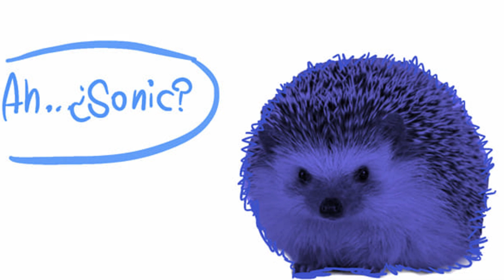Kirby estudio diseño grafico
Voces:
Megaman:  @UnAlmaAmbulante